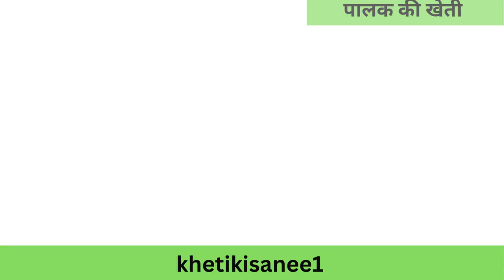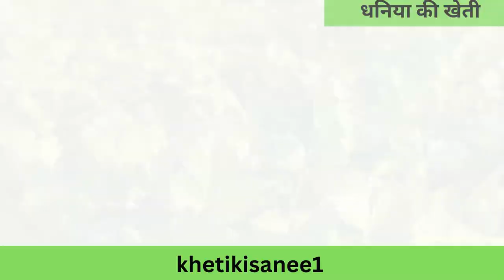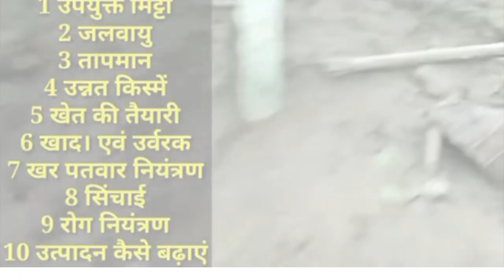October's Top 3 Crops (Spinach, Radish, Coriander) | Seasonal Harvesting Tips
kheti kisanee
khetikisanee1
khetikisanee1
kheti kisane 1
khetikisani 1

🌾🥦🌿 Welcome to "khetikisanee1" - Your Ultimate Guide to Successful Farming! 🌾🥦🌿

In this exciting episode, we're diving deep into the bountiful harvests of October, where we explore the top 3 crops that are a boon to farmers - Spinach, Radish, and Coriander. 🍃

🍃 Spinach - The Nutrient Powerhouse: 🍃

Spinach, the green leafy wonder, is not only packed with essential nutrients but also incredibly versatile in the kitchen. We'll reveal the secrets of cultivating healthy spinach crops, right from sowing the seeds to harvesting, and how you can make the most of this nutritional gem.

🍂 Radish - Crunchy and Profitable: 🍂

Radish is not just a crunchy delight for salads but also a profitable crop choice for October. Learn the techniques and tricks to grow radishes that are not only delicious but also high in demand in the market. We'll share our top recommendations for nurturing these vibrant root vegetables.

🌱 Coriander - A Flavorful Herb: 🌱

Coriander, with its distinct aroma and flavor, is a must-have in every kitchen. Discover the secrets of growing vibrant coriander leaves and spice up your dishes with homegrown freshness. We'll share insights on how to ensure a steady supply of this beloved herb.

But that's not all! We'll also discuss seasonal harvesting tips, pest control strategies, and much more to help you make the most of your October farming endeavors.

🌱 Detailed insights into cultivating Spinach, Radish, and Coriander.
🍂 Tips for maximizing your yields during October.
🌾 Seasonal harvesting advice to ensure top-quality produce.
🌿 Pest control methods and organic farming approaches.
🛒 How to meet market demand and boost your income.

"khetikisanee1" is your go-to channel for all things farming. We're committed to helping you become a successful and knowledgeable farmer. Our videos are packed with practical tips, expert advice, and inspirational success stories from the world of agriculture.

📝 Share your thoughts and questions in the comments section below. We love hearing from you!

🌟 Join us on this informative journey and empower yourself as a successful farmer. Your October crops are waiting to flourish, so let's get started! 🌟